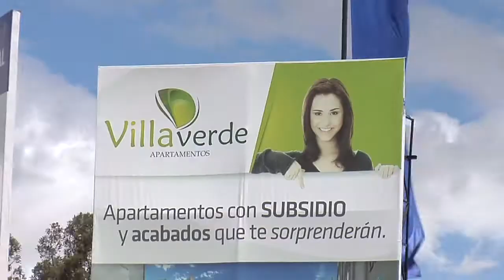EconomíadeFondo 6.129 viviendas se construirán en Bosa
El Presidente Augusto Posada explica cómo acceder a través del FNA a las 6.129 vivienda que se construirán en la localidad de Bosa en Bogotá.